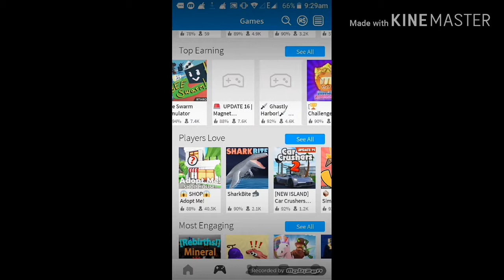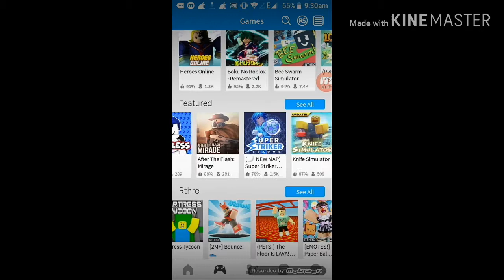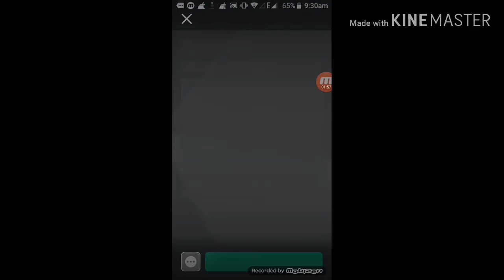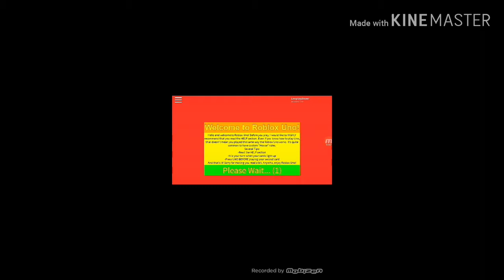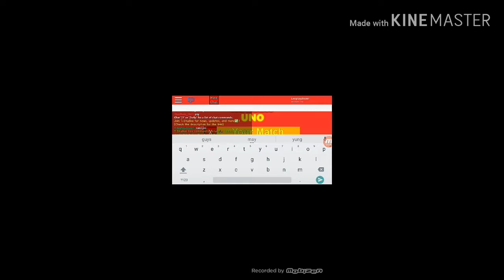Playing uno in roblox (I lose ahahha)